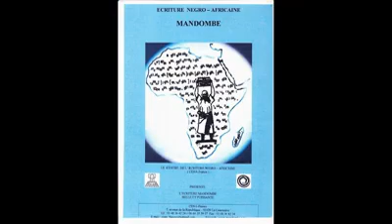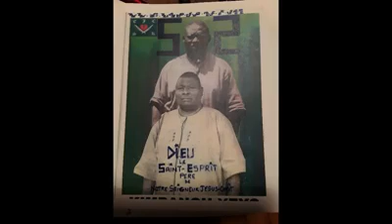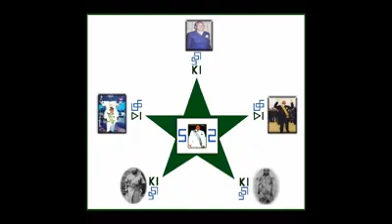ORACLE DE SA DIVINITÉ TATA KIMBANGU KIANGANI DIEU LE SAINT-ESPRIT À PROPOS DE LA DEMANDE DE SATAN